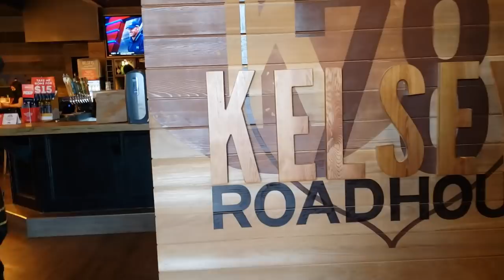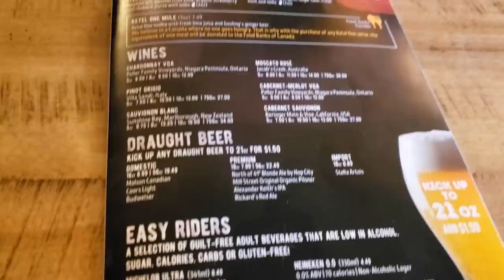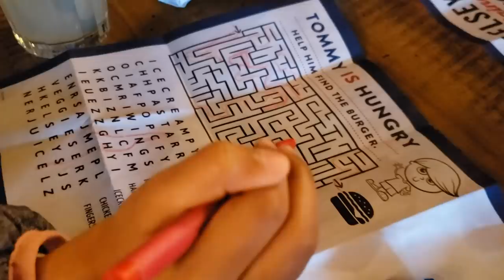Yummy in Our Tummy | FOOD VLOG | KELSEYS FOOD REVIEW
Dear Divzlife fam ,

Here is a food vlog after a long break. Just thought of exploring some Canadian steak, burger and pasta at Kelseys. :)